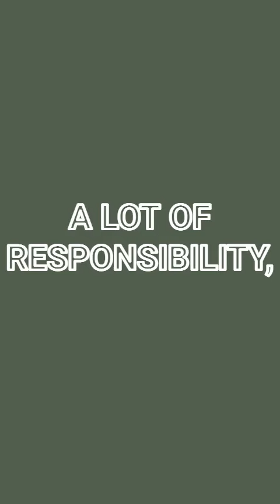Level of kindness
Join us for Episode 079 of the Online Creator podcast, where we are joined by Maggie Patterson.

In This Episode, You'll Learn:
 - Why honest marketing is crucial for long-term business success.
- How to implement sustainable practices that align with your core values.
- Insights into building a business that not only thrives but also contributes positively to the community.